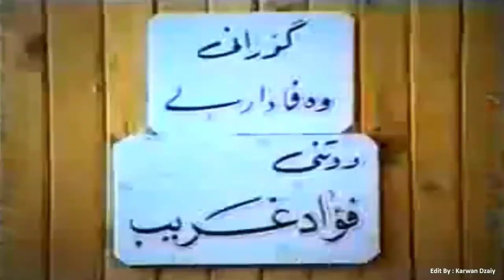Fuad Gharib - Wafadari_Clip | فوئاد غه‌ریب - وه‌فاداری